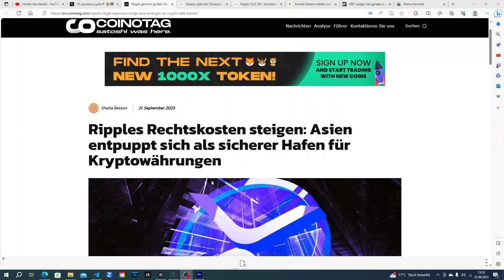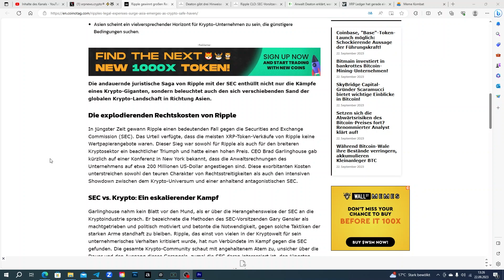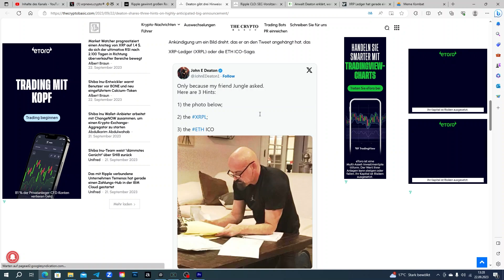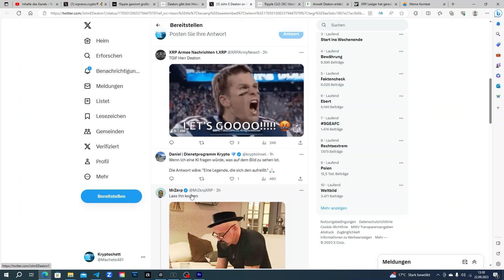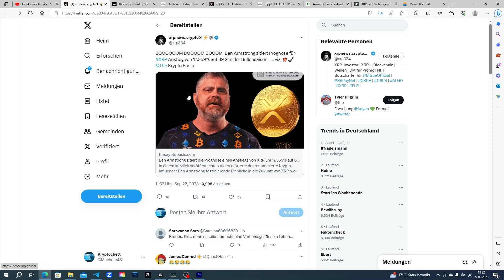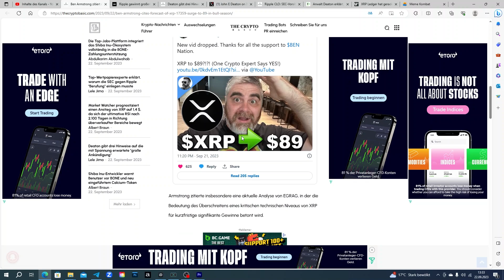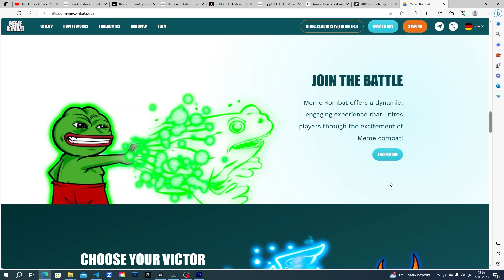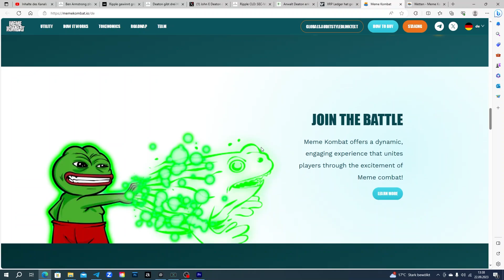❗️XRP Ripple NEWS❗️„ John Deatons 3 Hinweise, Ripples 200M SEC-Kampf & Mehr! 🔥“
💥 XRP Ripple News Deutsch 💥
In der heutigen Folge von XRP Deutschland enthüllen wir die Mysterien, die die Krypto-Gemeinschaft flüstern lassen. Was steckt hinter John Deatons rätselhaften Andeutungen zu XRP und Ethereum? Und während die Krypto-Welt zuschaut, legt Ripple beeindruckende 200 Millionen auf den Tisch im Kampf gegen die SEC. Ein mutiger Schritt? Oder ein verzweifelter? Taucht mit uns ein in die tiefsten Geheimnisse und aktuellsten Entwicklungen rund um XRP. Dies ist das Update, das ihr nicht verpassen dürft!" All das und noch viel mehr erwartet euch in diesem Video. Klickt auf „Play“, um die neuesten Entwicklungen und Spekulationen rund um XRP zu erfahren.

Bitvavo:
über unserem Link bekommst du 10€ und die ersten 1000€ ohne Handelsgebühren⬇️: